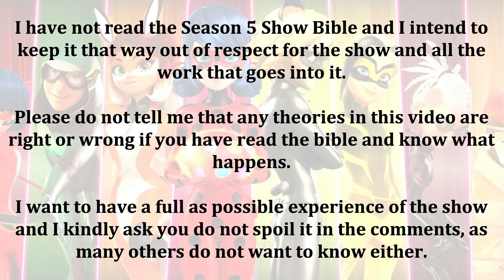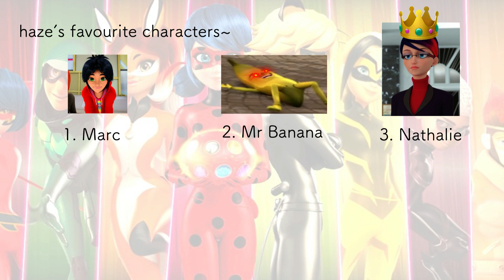Should Adrien have been the Main Character? 🤔 Miraculous Ladybug Season 5 🐞